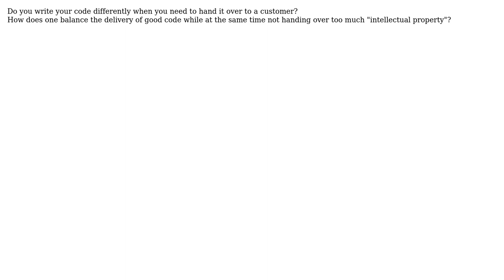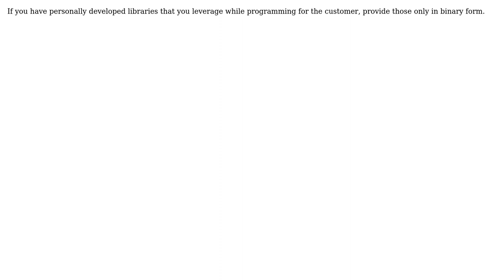Software Engineering: Source code used when supplying this to customer (3 Solutions!!)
Software Engineering: Source code used when supplying this to customer

With thanks & praise to God, and with thanks to the many people who have made this project possible! | Content (except music & images) licensed under CC BY-SA | Music | Images & others | With thanks to user Woot4Moo user Michael Brown user egil user Adam Lear and the Stack Exchange Network Trademarks are property of their respective owners. You are responsible for your own actions.